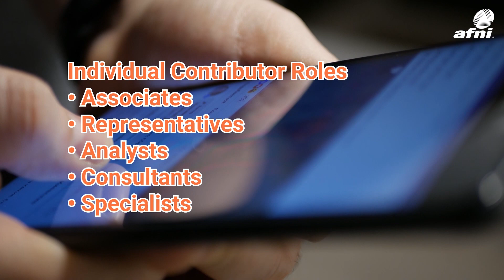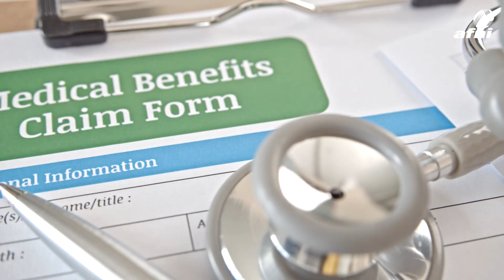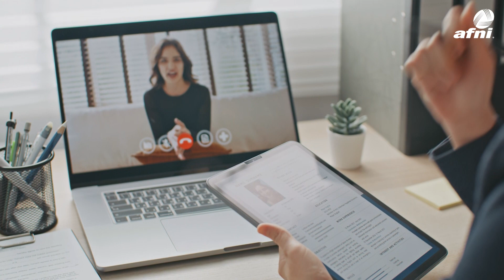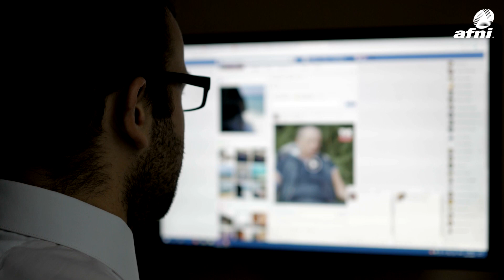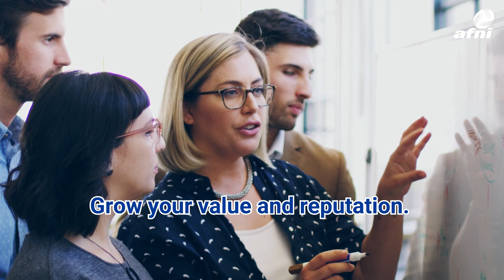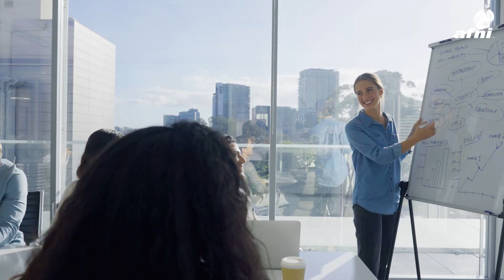Afni USA | Career Prep for Gen Zs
Research shows that Gen Zs are naturally competitive... in a good way. Whether you are planning to launch your career or looking for a place to grow your career, take simple steps to achieve your goals.
At Afni, you are never too late to start your journey of success. With good preparation, you can be fully equipped to ace your career goals at Afni!

Afni is a U.S.-based global call center/contact center, working with employees and customers of the world's best brands.
We offer career opportunities in Illinois and Kentucky, and remote jobs in Alabama, Arizona, Georgia, South Carolina, and Tennessee. Enjoy work on-site or work from home with us!
Come join and belong to the Afni Family!